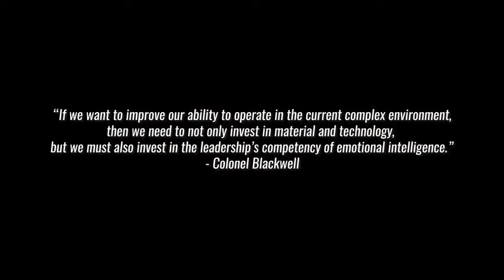Keesler Confronts Emotional Intelligence in 2020 - army & defense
Hello Friends!

Keesler Confronts Emotional Intelligence in 2020
army & defense